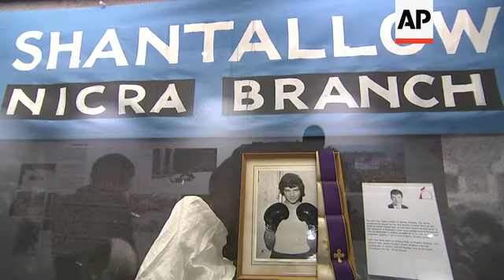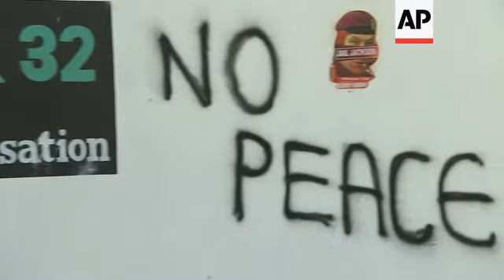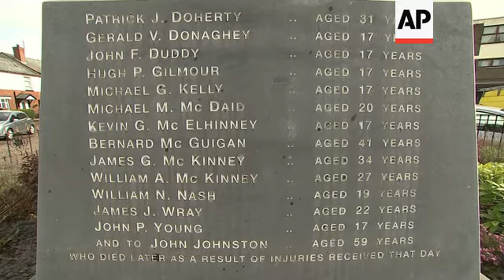Bloody Sunday families on ex-soldier murder charge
(14 Mar 2019) The relatives of 13 civil rights protesters killed in Northern Ireland more than 40 years ago held a short commemorative march to Londonderry Guild Hall on Thursday.
The march took place shortly after UK prosecutors announced a former British soldier is set to be charged in connection with the deaths of two civil rights protesters on Bloody Sunday in 1972.
The families walked in silence, carrying black-and-white images of the 13 protesters who were killed.
After a brief news conference and a minute of silence, the relatives moved to the Bogside Bloody Sunday memorial.
Paul Doherty, standing a few steps from the place where his father Patrick was killed, told The Assoicated Press that he and the other families are disappointed that only one soldier will face prosecution.
Prosecutors said there wasn't enough evidence to charge 16 other former soldiers and two members of the Official Irish Republican Army who were investigated for their roles in the shootings, which killed 13 people and injured 15 others.
An earlier inquiry found that the killings were "unjustified and unjustifiable".
Peter Madden, the solicitor for eleven families of the victims, said the decision will "undoubtedly" be challenged.